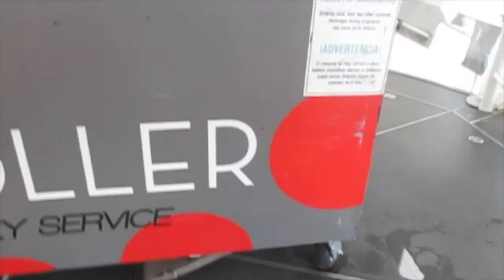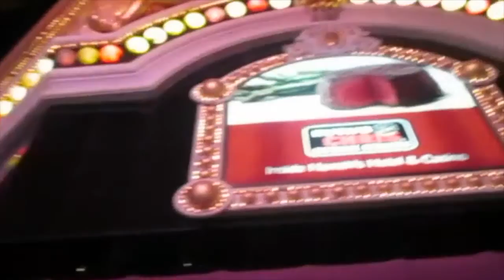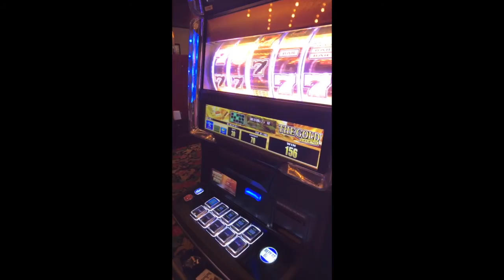VEGAS VLOG - Cross country to see the Backstreet Boys!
The concert was AMAZING.
Let me know what was your favorite Backstreet Boys song in the 90s!

MAKEUP IG: MIMILASHES.MAKEUP
still deciding whether to stick to 2 separate IGs or 1..